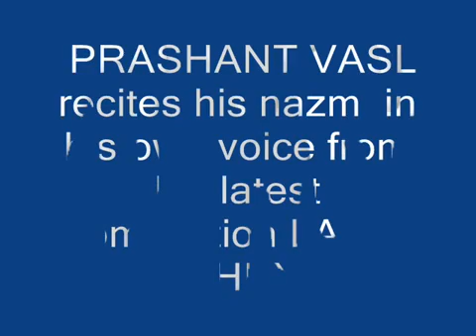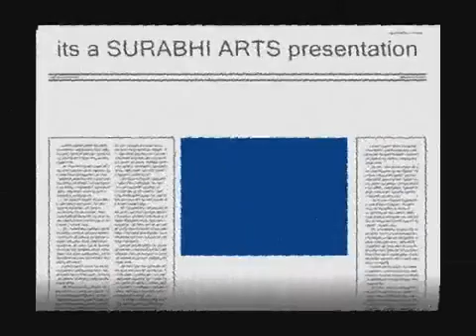na yun tez bhago LH 0001 wmv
Vijay Raaz reacts to shayari of Prashant Vasl